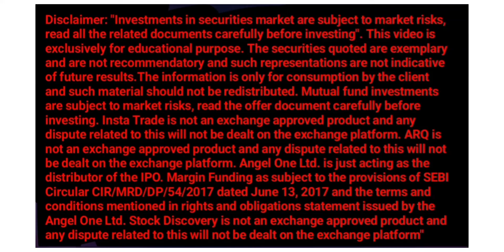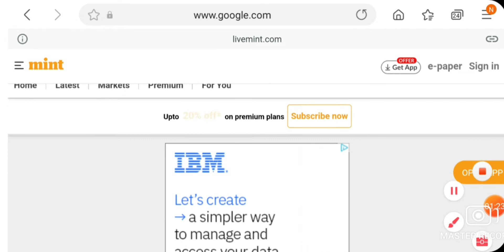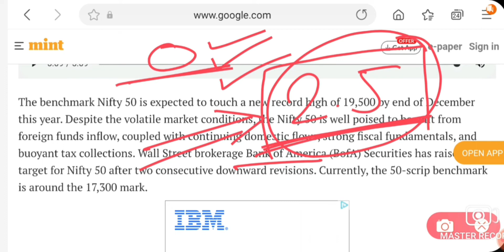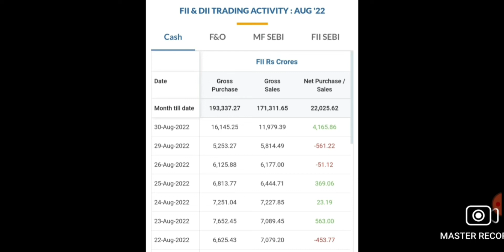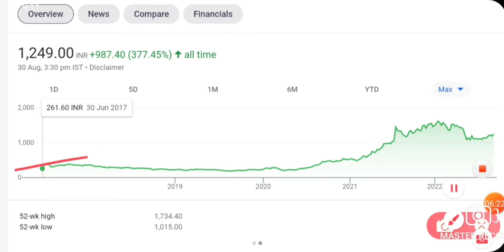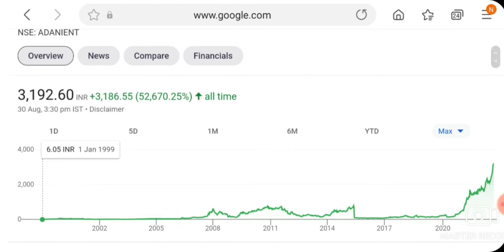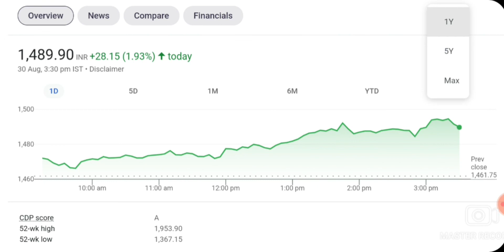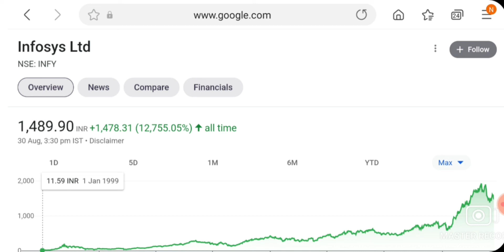NIFTY TARGET 21000₹ | 4 SHARE MULTIBAGGER | STOCK MARKET NEWS